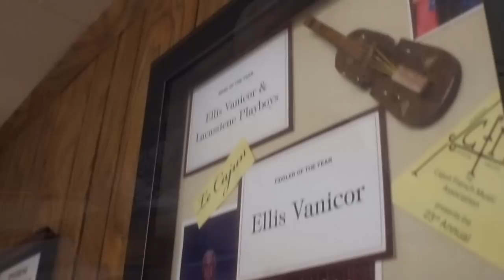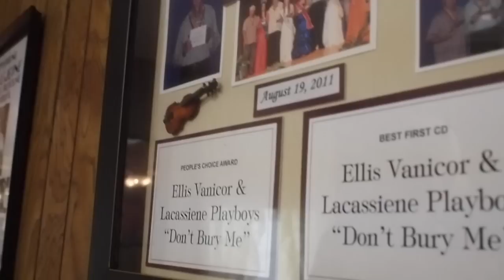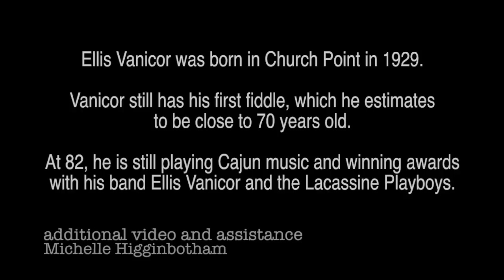FORERUNNERS: Ellis Vanicor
This is the fifth in a continuing series of features on Forerunners, Southwest Louisiana people whose lives made significant, beneficial impacts on our area. Pick up Sunday's edition of the American Press (03-03-12) for the complete feature on the award-winning Cajun Fiddler Ellis Vanicor